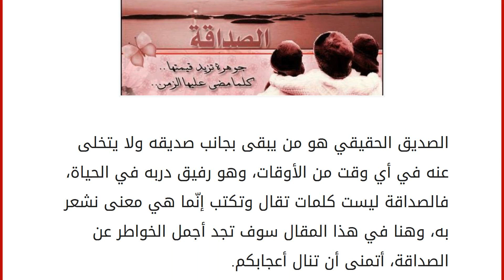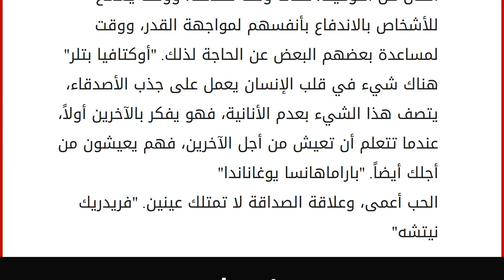خواطر جميلة عن الصداقة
إقراألمقال كاملا :
الصديق الحقيقي هو من يبقى بجانب صديقه ولا يتخلى عنه في أي وقت من الأوقات، وهو رفيق دربه في الحياة، فالصداقة ليست كلمات تقال وتكتب إنّما هي معنى نشعر به، وهنا في هذا المقال سوف تجد أجمل الخواطر عن الصداقة، أتمنى أن تنال أعجابكم. خواطر في غاية الجمال عن الصداقة
ما أجمل تلك المشاعر البشرية والأحاسيس الإنسانية المرهفة الصادقة المفعمة بالحب والنقاء التي تمتلئ بها الروح، ويظطرب بها القلب، ويهتز بها الوجدان.
ما أجملها من أخوة، وما أروعها من نفحات إيمانية عذبة، يستشعرها الأخو تجاه أخيه، فتسري في عروقه سريان الماء الزلال بعد فورة عطش شديد، فيثلج صدره، ويروي ظمؤه، ليعود للقلب نقاءه، وللنفس صفاؤها، فتطمئن الروح وتعود لتنشر أريج الود والحب من جديد.
كم من أخ عرفناه، وصديق ألفناه، طوى الزمان صفحته، ومضى به قطار الحياة، فودعنا ورحل، ولم يبقي لنا إلّا الذكريات، ولأن عز في الدنيا اللقاء، فبالأخرة لنا رجاء.